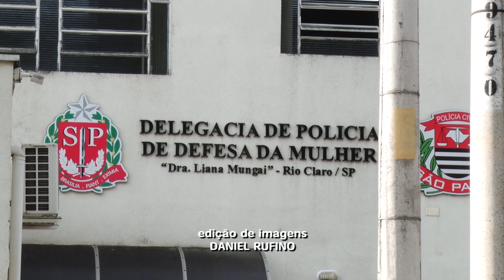Mulher tem o corpo queimado e criança fica ferida em tentativa de feminicídio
Crime foi registrado no bairro Jardim Progresso em Rio Claro